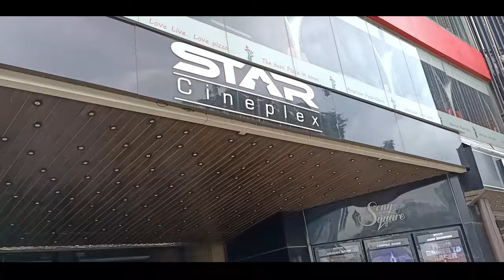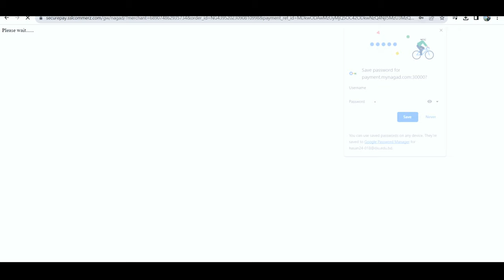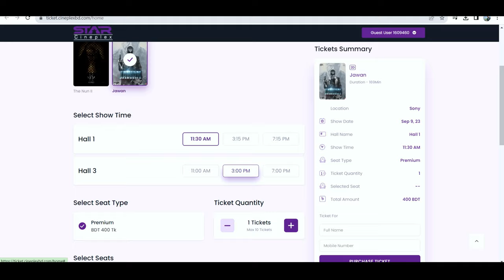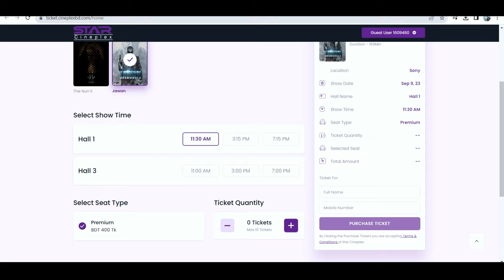I watched JAWAN at Star Cineplex, Sony Square | Cinevlog 02